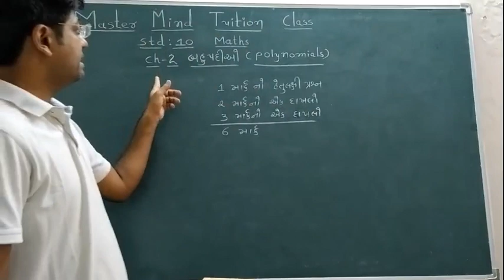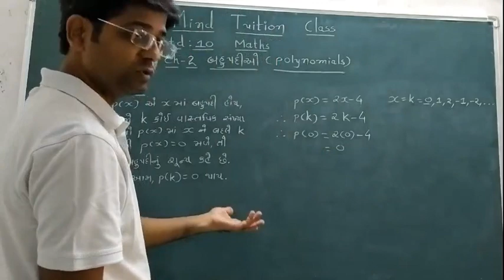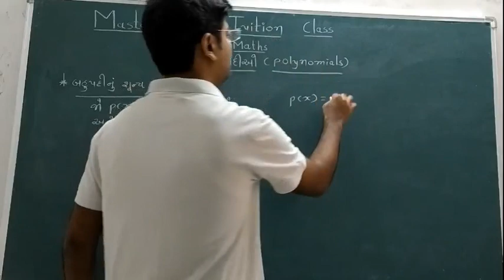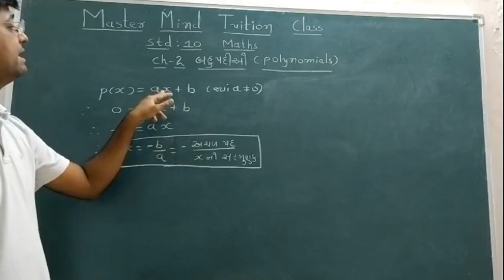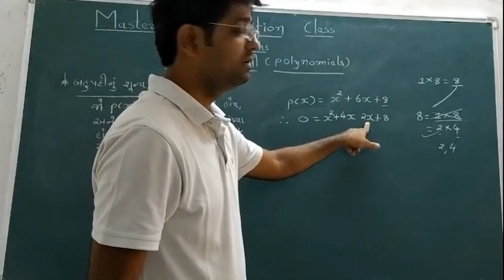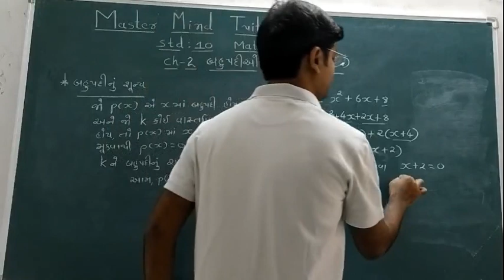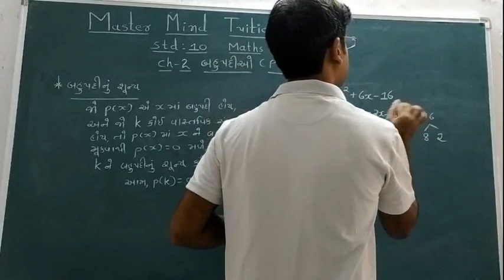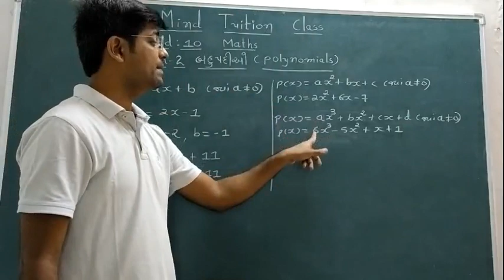std 10 maths chap 2 part 2